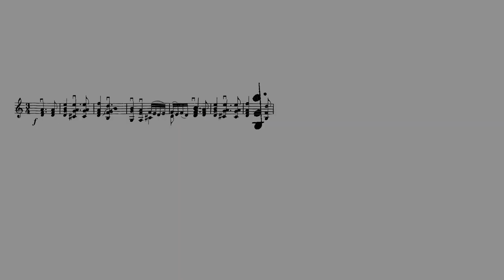Партита ре минор, BWV 1004. Иоганн Себастьян Бах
Тайминг по видео:
00:00 Вступительное слово
03:25 Аллеманда
05:45 Куранта
07:05 Сарабанда
09:37 Жига
11:49 Чакона
25:36 Прощание с Бахом

Дорогие друзья, сегодня я играю для вас последнее сочинение в цикле Дома вместе с Бахом. Это Партита ре минор, состоящая из пяти частей, четыре из которых - уже хорошо известные нам танцы - Аллеманда, Куранта, Сарабанда и Жига, звучащие и в предыдущих партитах.
Тональность ре-минор придаёт им всем более скорбный и даже трагичный характер.
 Аллеманда, первая часть, напоминает монолог, своеобразное вступительное слово к дальнейшему повествованию.
Куранта - танец стремительного движения. Благодаря прыткой Куранте сюжет Партиты закручивается и набирает обороты.
В этой партите Сарабанда - скорбный танец.
Как только последние звуки печального шествия скрылись за горизонтом, мы слышим Жигу. Она стремительная и бегущая, подобно бурному движению самой жизни.

Последняя часть, закрывающая Партиту - Чакона. Самое масштабное произведение Баха во всем цикле. Ранее она не встречалась, поэтому стоит остановимся на ней подробнее. Изначально Чакона - это средневековый танец. С 18 века во Франции становиться придворным медленным и церемонным по характеру. В эпоху барокко перерастает в инструментальный жанр, многие композиторы обращаются к этой форме, в том числе и Бах. Чакона окончательно перестаёт быть танцем, трансформируясь в форму вариации.
Её можно сравнить с Пассакалией. Последняя — это череда вариаций на сочинённую композитором тему, а Чакона это те же вариации, но представляют собой гармоническую последовательность с четким остинатным басом. Можете обратить внимание, что ноты внизу аккорда будут неизменны.
По характеру и драматизму эту часть даже можно сопоставить с ораторией Баха Страсти по Матфею.

А сейчас приглашаю вас пройти в залу, и пусть звучит музыка Баха!